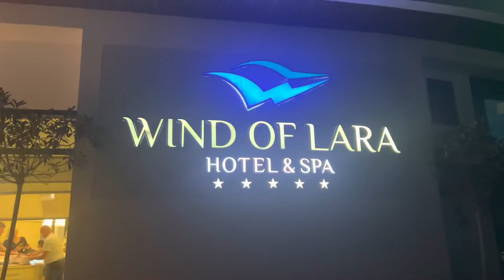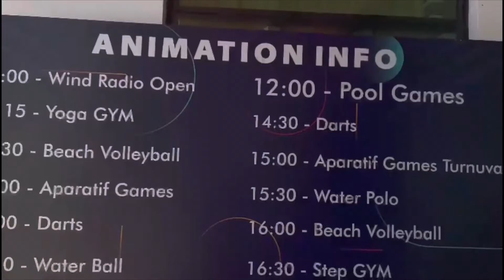Wind of Lara Hotel & spa 5 Star,Antalya,Turkey. Part-2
Wind of lara hotel & spa
Antalya Turkey

Music credit to BeatsbyShahed
https/YouTube.com/djhahamoneytz
https/Facebook.com/BeatsbyShahed
https/sound cloud/djhahamoneytz